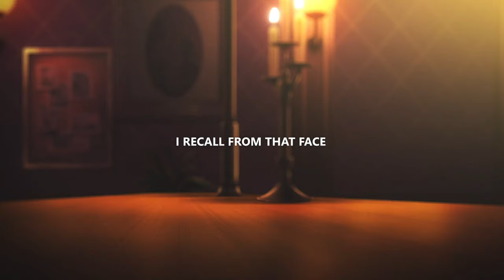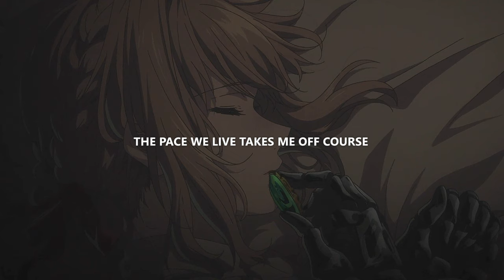ghosthands & leftquiet - icarus (lyrics)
Anime:
Violet Evergarden

Lyrics
i recall from that face
that i saw yesterday
laughed with friends
played pretend
and turned red from mistakes
and it calls out my name
please come back
with souvenirs ripped from the past
i had to move on
i didn't want this
lost my map on a road, broke my compass
made friends with the north star in my room
i made the world end

burned the halls at home
patched with frames broke and old
ashes meshed with gold
was it for nothing

sent a flashback of my years passed
hearing waves crash
with a voice drawing pictures in my mind
of a blue sky, drop of sunlight
it would all come through
even when i closed my eyes
what you got that’s so important
that you never want to look back
is it just that painful
you prefer to live in fables
so why don’t you just show me
i only know the old me
i never understand
how you look at it so coldly
my yesterdays went slowly
now i don’t even know me
the keyframes disappeared
i’ve been holding them too closely

all we got are bones
and our names carved in stone
can't you say i've tried

don’t you fly too close
don’t you sink too low
i wanna touch the sun
bring it all back home
find the years i lost
i wanna see where they go
if i made the world end
how would i know

the pace we live takes me off course
and as the minutes grow
wanna push back time but it costs more

if i made my world end
how the hell would i know